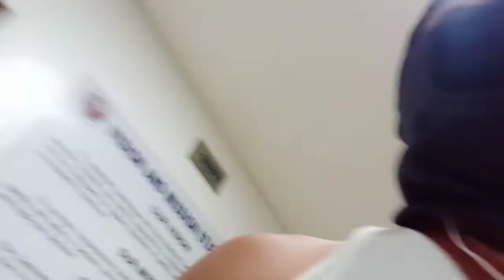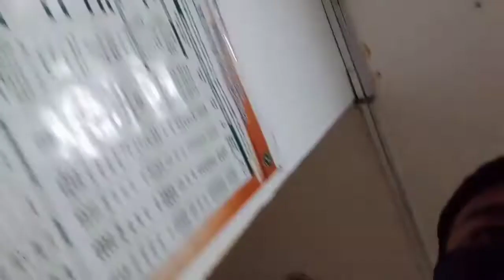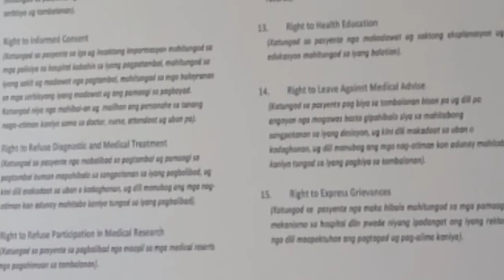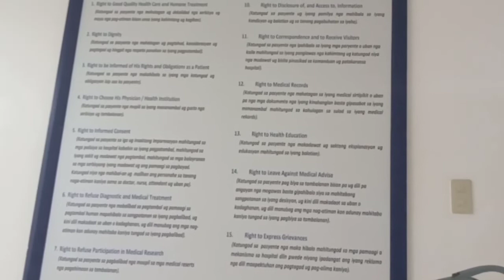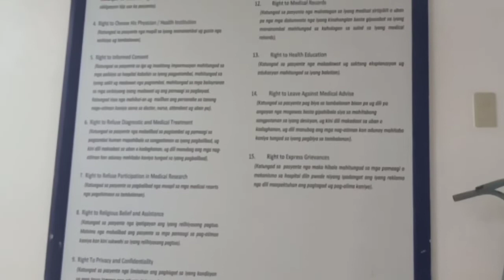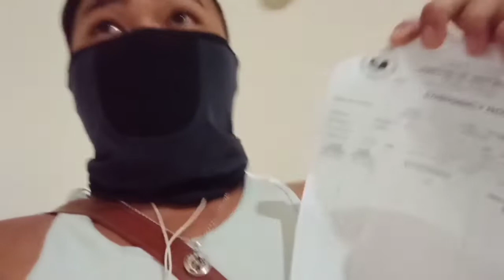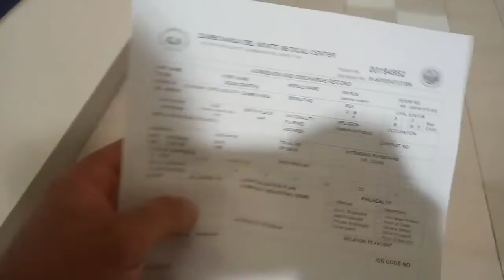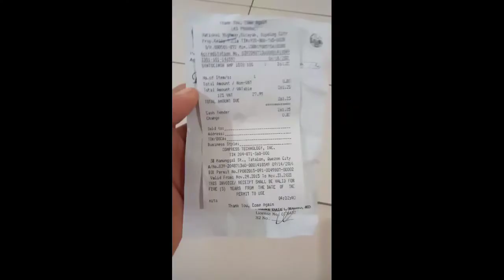June 19, 2020 Newborn Baby sean